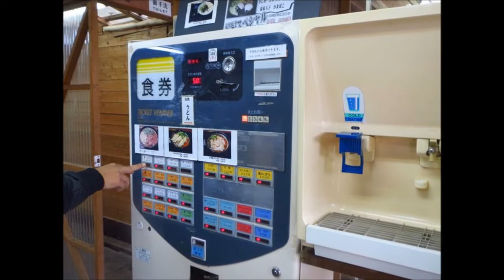Honda CBR125R 納車当日にツーリング!!